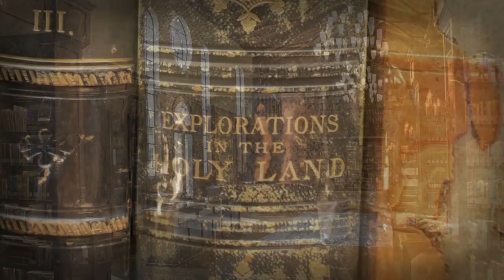Seminar - Paul - N.T. Wright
This panel discussion was part of a Lanier Library Seminar Series held on Friday March 21, 2014. Dr. N.T. Wright, Dr. Bruce Corley, and Dr. Ross Wagner participate in a panel discussion on the Apostle Paul with a considerable concentration on Paul''s intended meaning in Romans chapters 9-11 as well as other issues.

Panel Members are:

Dr. N.T. Wright (Professor. University of St. Andrews)

Dr. Bruce Corley (Former President, Now Professor of New Testament and Greek. B.H. Carroll Theological Institute)

Dr. Ross Wagner (Associate Professor, Duke Divinity School)

Mark Lanier, Moderator